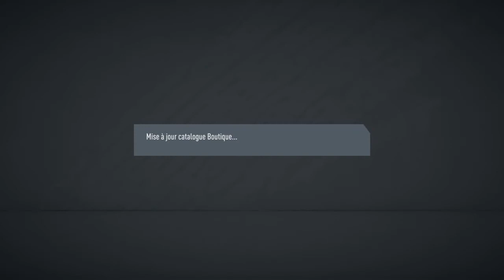Ouverture pack gratuit